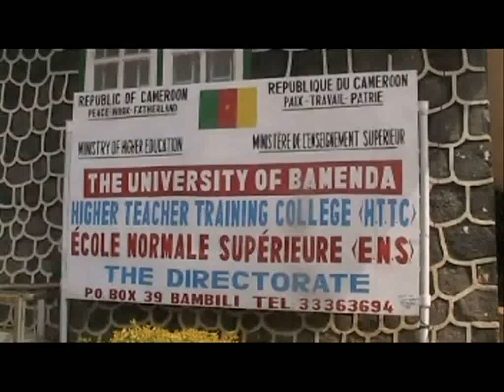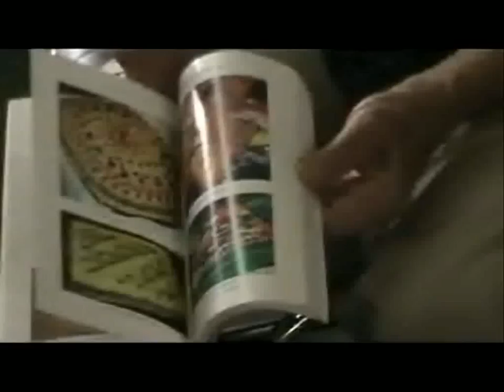Cameroon Bamenda University Discourse Micro Business Development - Dr John Arnold - Mon Ntoh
Dr. John D. Arnold, CEO of PPEP, Inc. during his visit to Cameroon, he started the Micro Business program at the Cameroon Bamenda University.  Dr. Arnold has contributed his time and resources to help and support the communities in Africa.

PPEP, Inc. was founded by Dr. John David Arnold aboard a 1957 Chevy bus named "La Tortuga (tortoise)" with a $19,000 grant from the Tucson Committee for Economic Opportunity on August 24, 1967. Its mission was to "improve the quality of rural life."

Four decades later PPEP remains dedicated to carrying out the dreams of its first Bracero migrant farm workers students for a better way of life. Now this dream has extended into other parts of the world. Si Se Pudo!